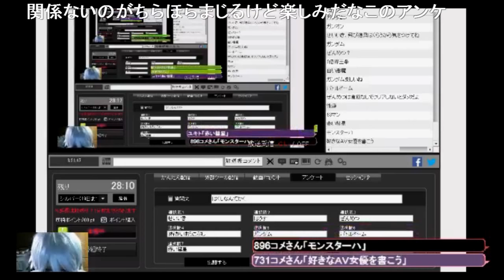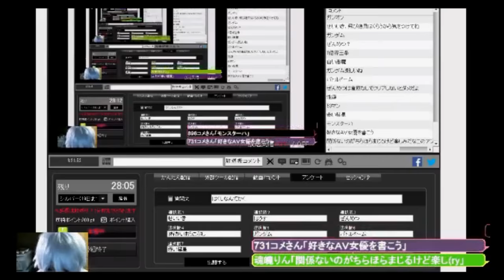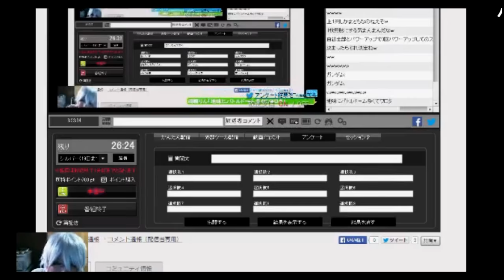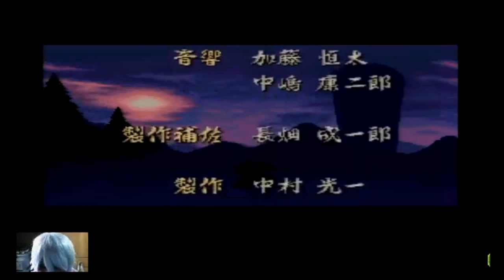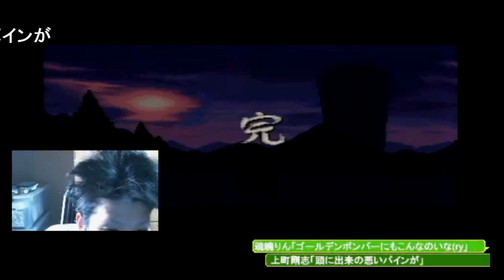【美人生主】風来のシレン テーブルマウンテン攻める.４【エテ子ちゃん】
超激かわゆすなエテ子ちゃんが生放送で風来のシレンに挑戦！